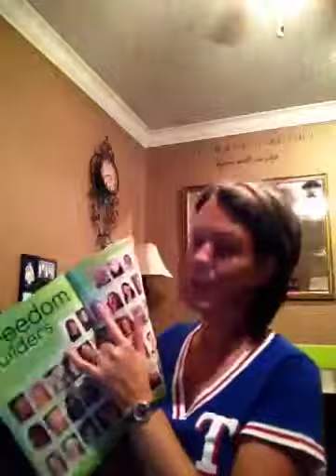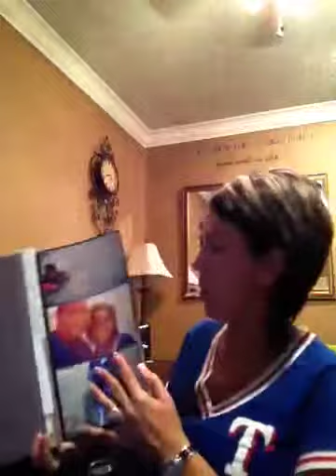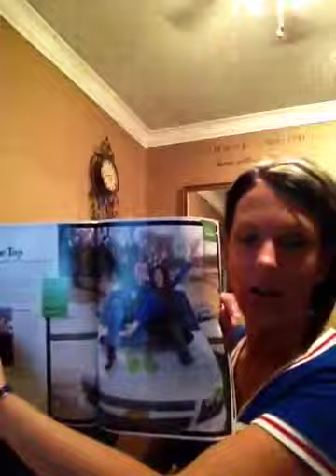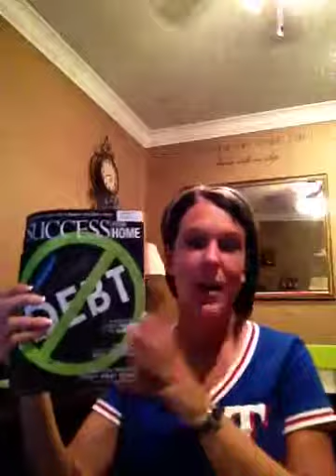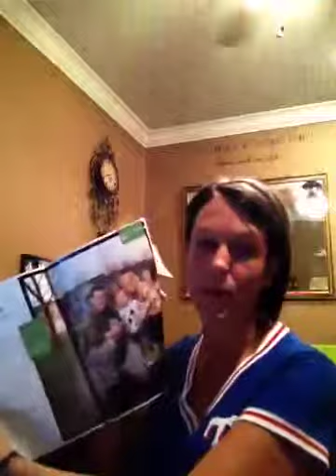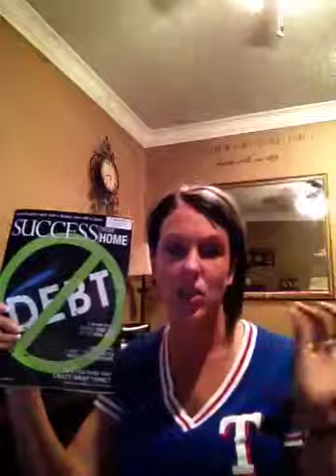Utilizing the success magazine